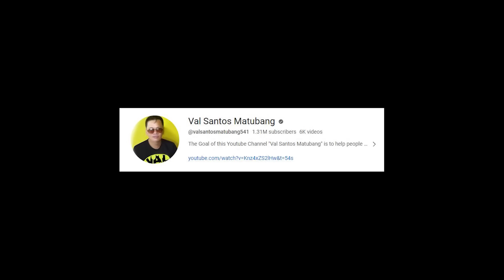PART 40 | MALUNGKOT NA BALITA MULA KINA DARA! SA WAKAS NADALA NA NAMIN! MAY BAGONG K-BOYS! SINO SIYA